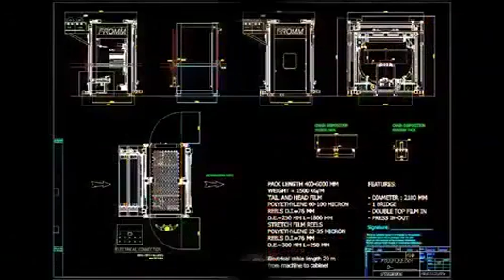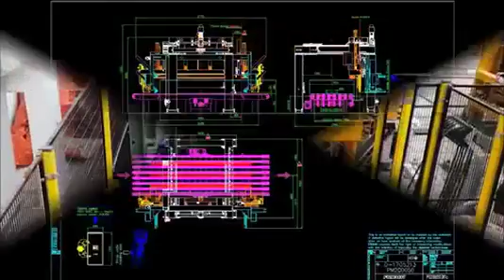FROMM steel Sheets webinar jam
Pac Strapping Products is a full service manufacturer and supplier of plastic strapping, steel strapping, strapping machines, strapping tools, and accessories.